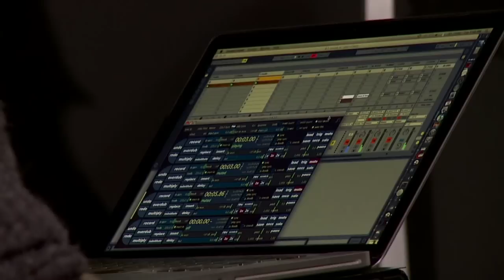TEDxAtlanta - Zoe Keating 2/2 - 01/26/10